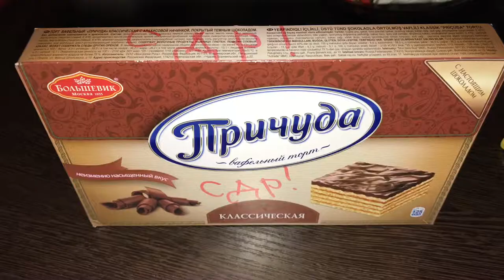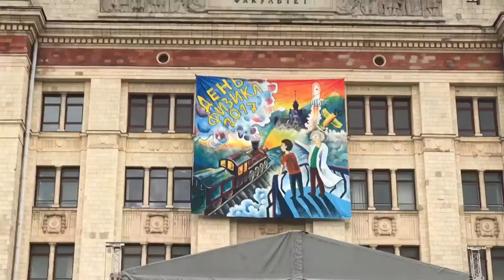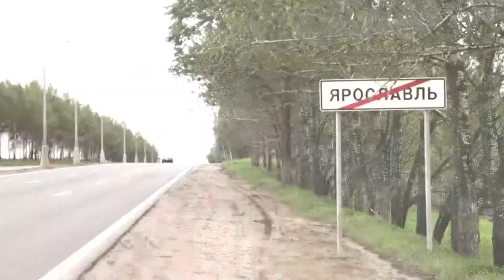Dmitry Dolgov Май 2017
Осознание того факта, что мы живем полной жизнью приходит не сразу, а лишь когда мы можем оглянуться назад и увидеть, что же позади. И я с полной уверенностью могу сказать, что у меня все отлично! Я с партнерами строю бизнес, я расту, развиваюсь и веду активный образ жизни. Даже Instagram не может показать короткие воспоминания в полной мере. Живите полной жизнью, и помните что мгновения не вернуть. Каждый день, каждый час замечайте мгновения красоты и счастья, который нас окружают - они в каждом мгновении и в каждом моменте. Впредь, я буду показывать каждый месяц своей жизни, и делиться особенными моментами своей жизни. Полную версию Вы можете посмотреть на моем YouTube-канале!